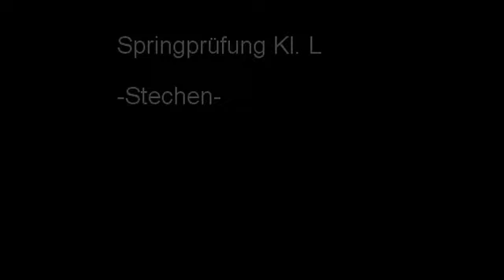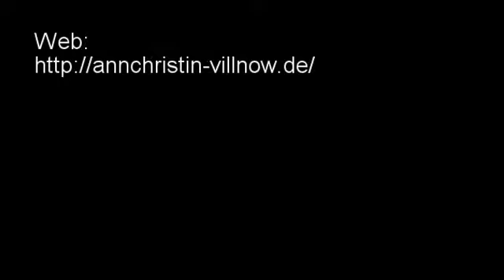Springprüfung Kl L mit Siegerrunde - 2. Platz - Ahrensbök, 19.03.2016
Das erste Turnier nach 5 Monaten Pause, hier unsere zweite Prüfung, ein L-Springen mit Stechen.

Wunschkind war schon wieder fast die Alte und im "Turniermodus", so dass wir uns mit einer fehlerfreien ersten Runde und einem ebenfalls fehlerfreien Stechen an 2. Stelle platzieren konnten.
Ich habe mich riesig über unser Schleifchen gefreut, denn trotz der langen Turnierpause, dem Reiten in der Halle und den teils wirklich engen Wendungen war Wunschkind gut drauf und ist alle Sprünge ohne Zögern gesprungen - für mich war dies das Wichtigste! Darauf können wir aufbauen!

Einen detaillierten Bericht über unser Turnier in Ahrensbök findet ihr auf unserem Blog